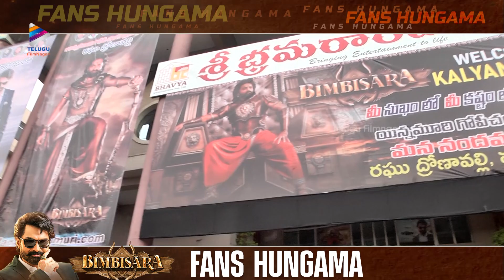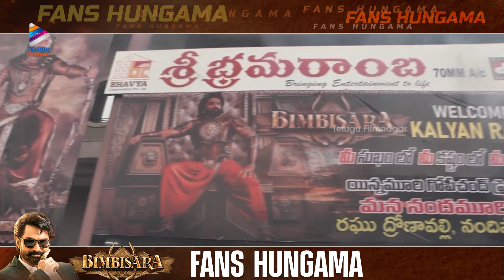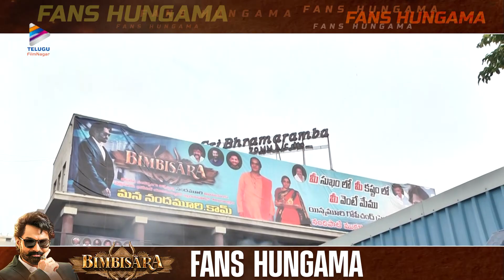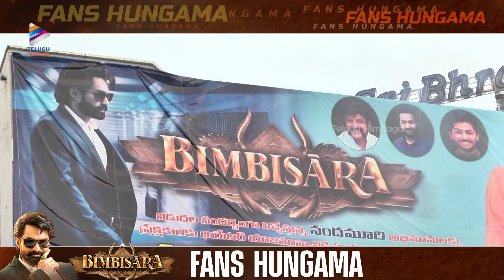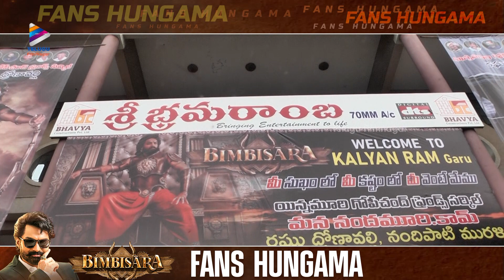Bimbisara Fans Mass Hungama | Nandamuri Kalyan Ram | Catherine | Samyuktha Menon | MM Keeravani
Bimbisara Fans Mass Hungama on Telugu FilmNagar. Bimbisara 2022 Latest Telugu Movie Starring Nandamuri Kalyan Ram, Catherine Tresa and Samyuktha Menon. Music by Chirantan Bhatt. Directed by Mallidi Vashist. Produced by Hari Krishna K under the banner NTR Arts.